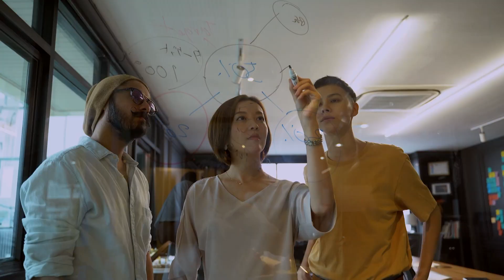CTO vs. Product Owner: Crucial Differences That Could Make or Break Your Tech Startup's Success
As your company grows and evolves, it's important to have the right leadership in place to take things to the next level.
One common question that arises is whether to hire a Chief Technology Officer (CTO) or a Product Owner.
In the fast-paced world of technology, it's essential to understand the role these critical positions play in a technology organization to help you make informed decisions.

The CTO is responsible for overseeing the technology strategy of the company and ensuring that the company is using the right technology stack to achieve its goals.
They drive innovation and improvement in the company's technology, research and develop new technologies, and ensure the technical architecture of the company is sound.
For example, if a company wants to expand into new markets, the CTO would be responsible for researching the technology required and ensuring the technology infrastructure is in place to support the growth of the company.

On the other hand, the Product Owner plays a vital role in ensuring the successful delivery of a product or service. They are responsible for customer focus, prioritization, stakeholder management, product vision, and decision-making.
The Product Owner works closely with the development team, customers, and company leadership to ensure that everyone is aligned on the product vision and goals, and that the product meets the customer's requirements and is delivered on time.

Having both a CTO and Product Owner in your organization is crucial to its success.
The CTO provides the technology direction while the Product Owner focuses on product delivery, and they work closely together to ensure that the technology and product are aligned and that the company is able to achieve its goals.
For example, when launching a new e-commerce platform, the CTO would ensure that the technology infrastructure is in place, while the Product Owner would work with the development team and stakeholders to deliver the platform on time and meet the end goal.

Whether you're an established business or a startup, it's important to understand their roles to make informed decisions.

Timeline:

00:00 - Intro
00:25 - The Role of a CTO
01:30 - The Role of a Product Owner
03:58 - CTO vs Product Owner